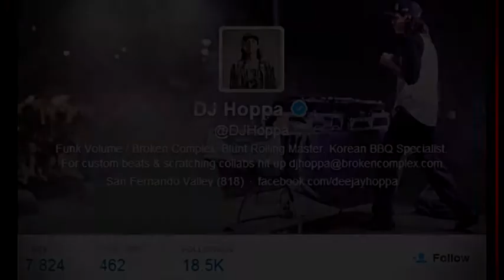Feature Friday: DJ Hoppa of Funk Volume | Earthlings Ent.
Andy O. of Earthlings Entertainment interviews DJ Hoppa of Funk Volume for their Knock Madness Tour. Follow him on twitter @DJHoppa and keep up with The Earthlings via @earthlings_ent
Executive Producer: Josiah Savino
Filming: Miranda Palacio